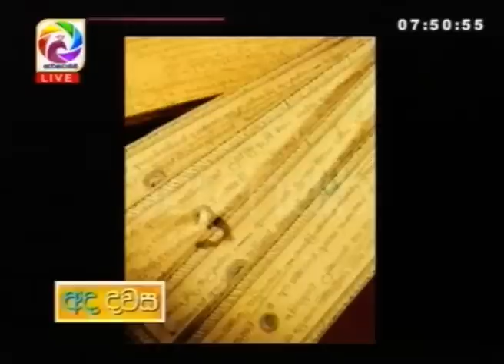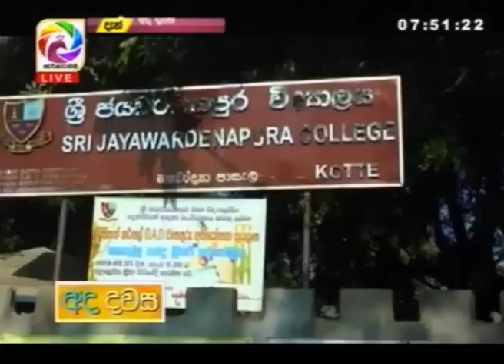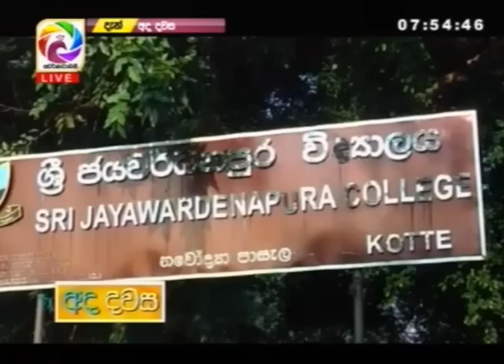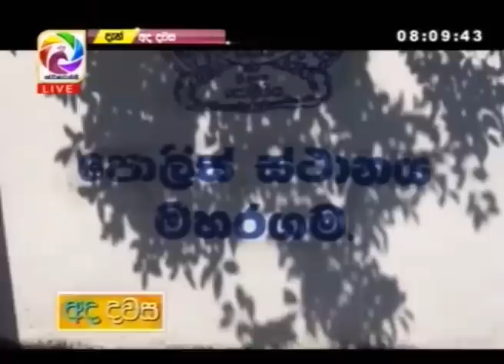Ada Dawasa – 2019.02.23